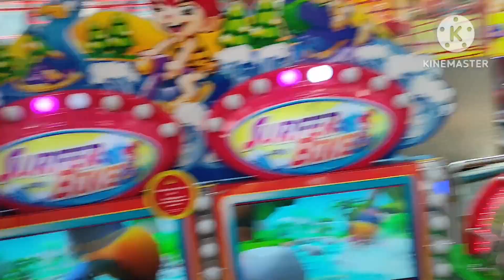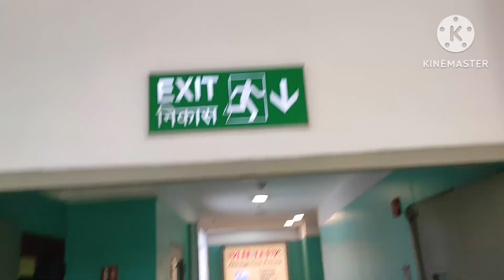नोएडा का DLF Mall जल्दी से देखिए मिस ना हो जाए और इसमें इतनी अच्छी खास बातें हैं और इसे महसूस कीजिए